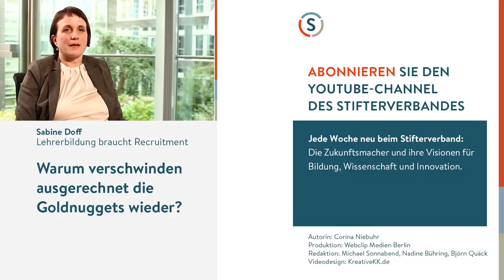Wolf-Rüdiger Feldmann: Lehrerbildung darf kein Abfallprodukt sein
Warum dominiert Mangelverwaltung das Bildungssystem? Politiker werden doch nicht müde zu betonen, wie entscheidend gute Schulen für unsere Gesellschaft sind. Schaffen wir es, dass die besten Köpfe vor der Klasse stehen? Wolf-Rüdiger Feldmann, Vorstandsmitglied der Franz Cornelsen Unternehmensstiftung, geht mit der Lehrerausbildung hart ins Gericht. Denn an vielen Hochschulen ist das Lehramtstudium nur das fünfte Rad am Wagen.